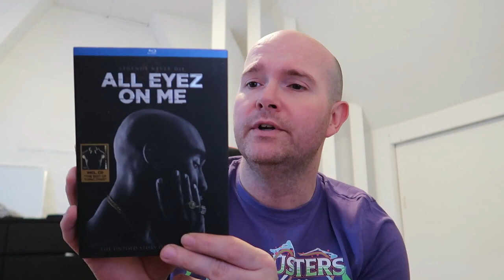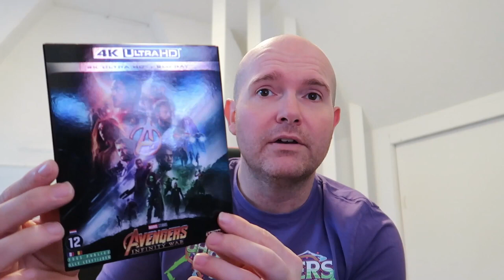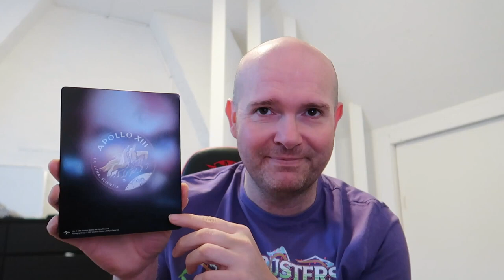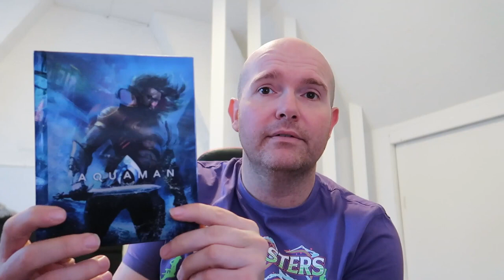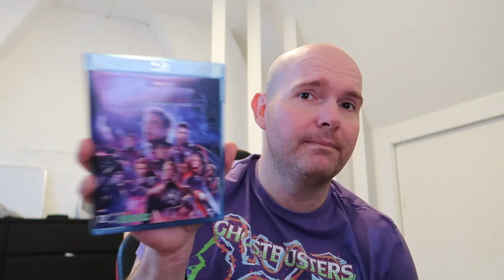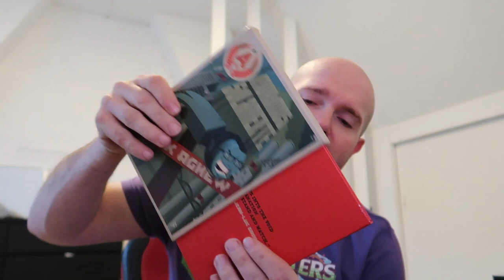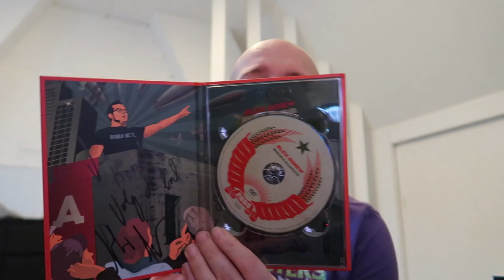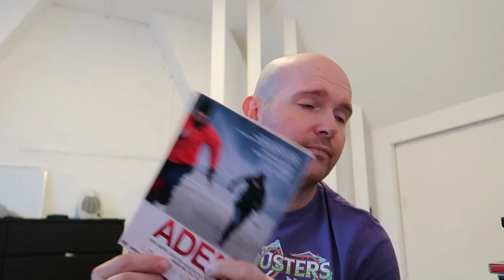#20 AL DE FILMS IN MIJN COLLECTIE MET DE LETTER A !!!